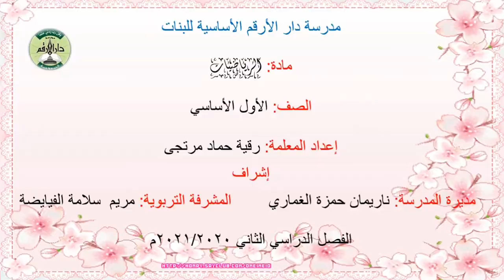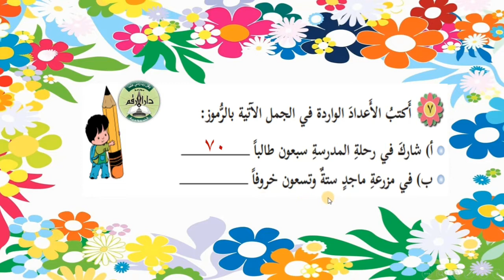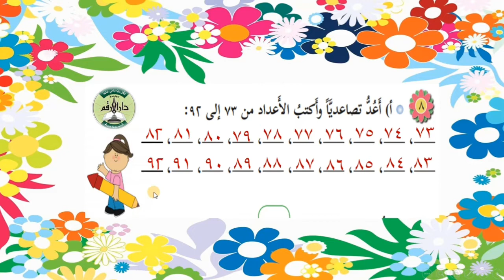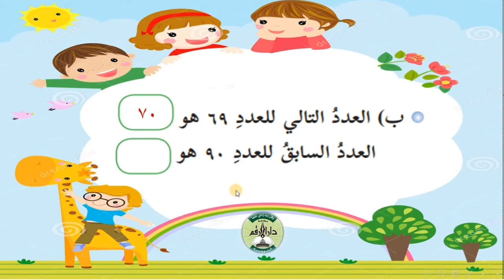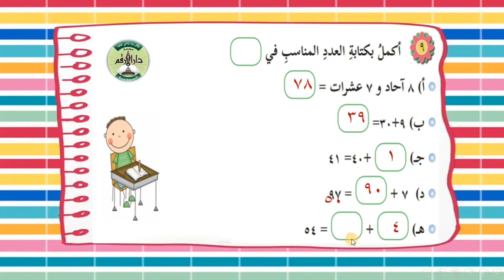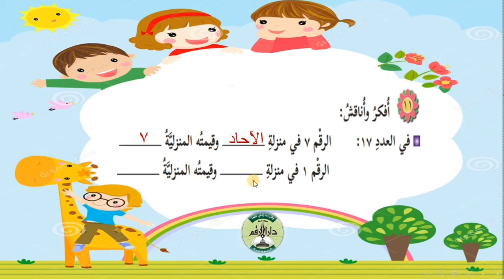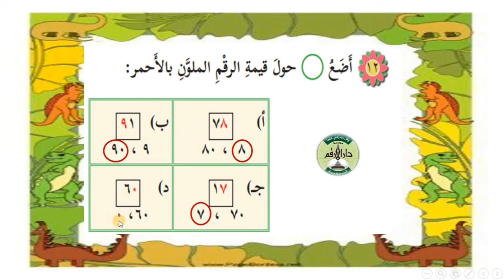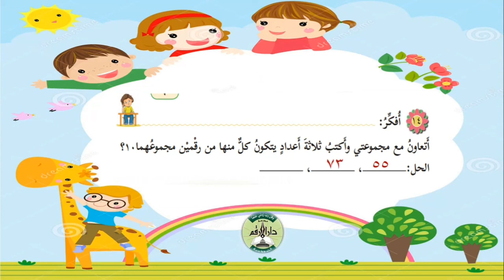الأعداد من 30حتى99 الدرس الثالث رياضيات للصف الأول شرح مع اجابات اسئلة الكتاب الفصل الدراسي الثاني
المعلمة رقية حماد مرتجى